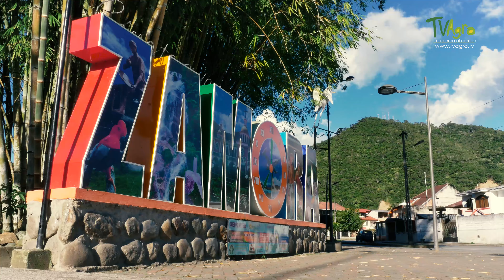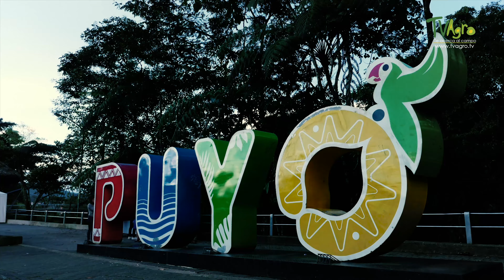Ecuador, Pais de Riquezas Naturales y Culturales - TvAgro por Juan Gonzalo Angel Restrepo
Conformado por innumerables riquezas naturales, es el segundo país más pequeño de sur américa, el tercer país con mayor cantidad de volcanes en el mundo, albergando 1618 especies de aves siendo 37 de ellas endémicas de este país; Hoy conoceremos a Ecuador un país ubicado en el norte de américa del sur y con el pasar de los años se convierte en una potencia agroalimentaria.
Ecuador, oficialmente República del Ecuador, es un país soberano ubicado en la región noroccidental de América del Sur, compuesto por veinticuatro provincias. Limita al norte con Colombia, al sur y al este con Perú y al oeste con el océano Pacífico, el cual lo separa de las islas Galápagos por mil kilómetros entre la península de Santa Elena y la isla San Cristóbal. Una sección volcánica de la cordillera de los Andes divide el territorio de norte a sur, dejando a su flanco occidental el golfo de Guayaquil y una llanura boscosa, y al oriente, la Amazonia. Ecuador ocupa un área de 283 561 km²,5​ por lo que se trata del cuarto país más pequeño del subcontinente, aunque para dar una perspectiva, su extensión es mayor a la del Reino Unido. Es el décimo país más poblado de América, con algo más de diecisiete millones de habitantes, el más densamente poblado de América del Sur13​ y el quinto más densamente poblado en toda América.